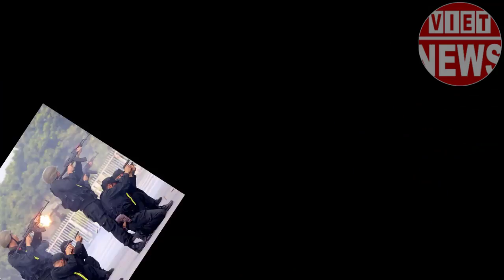🔴TIN CHẤN ĐỘNG | BẤT NGỜ HẬU DUỆ VNCH DẠY CHO TƯỚNG GIANG 1 BÀI HỌC VÀ CẦU CỨU TẬP CẬN BÌNH